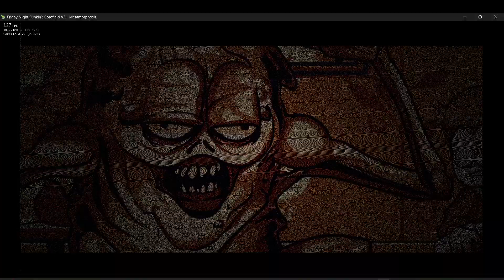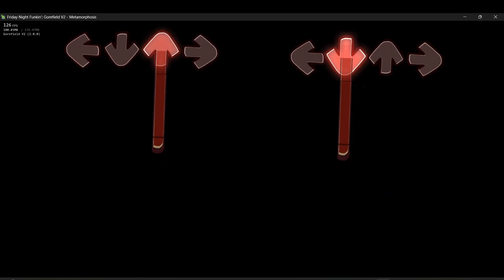FNF Vs Gorefield V2: Metamorphosis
Gorefield is Here!

HAPPY 2ND ANNIVERSARY FROM GOREFIELD MOD!

The lasagna is ready!

After 2 long years, the story of Jon and Bf vs. Gorefield continues, with better quality and content. An adventure full of terrors and enigmas awaits you, a renewed mod that quadruples the content of the first version!

The mod currently contains:

More than 12 songs
Scares
Difficulty
Secrets
ESP/ENG languages
And more!

WARNING!
The mod contains scares and many other things that may not be suitable for some players, player discretion is advised.

PS: If you like the mod, thank Bitfox, he suffered and dedicated 2 years of his life; If it weren't for him, V2 would not exist.
Jloor: Director, Coder and Charter
ZERO ARTIST: Director, Artist and Pixel Artist
BitfoxOriginal: Director, Musician, SFX Designer, Voice Actor (Lasagna Boy and Gorefield), Pixel Artist and Charter
DaThree_O: Artist and Pixel Artist
JoaDash: Pixel Artist
Ani-Manny: Artist
URIa4n: Artist
ZeuzMoons: Artist and Pixel Artist
lunarcleint: Main Coder
LeanDapper: Coder, Musician, SFX Designer
EstoyAburridow: Coder
Ne_Eo: Coder
NexusMoon: Musician
AlexR_22: Musician
Awelie: Musician
d3adshot05: Charter
Tok: Charter
Trevent: Charter
VOICE OF KINGFOX: Voice Actor (Godfield and Psychopathic Jon)
SpringXy: Voice Actor (Arlene and Liz)
(Cartoon Cat Collab Team)
KenethYT: Collab
iTzDaniel456: Collab
Samuroarx2: Collab
Carlone Wenson: Collab
FRANDERMAN123: Collab
JSZB: Luna Henderson Voice actor (Cutscene)
SaVia01: Animator for the reanimated Siren Head sprite reused in the cutscene
Numberless: Backgrounds for the cutscene
SupremeRG: Siren Head sprite artist
YnGGuNs117: Animator of CC
(Special Thanks)
Lumpy Touch
William Burke
Jars Drawings
Omega Black Art
Aytanner
Jacadamia